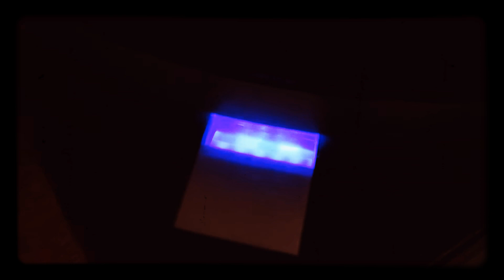78 скорость на Веге 110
Слушаем "раритеты" в оригинале)